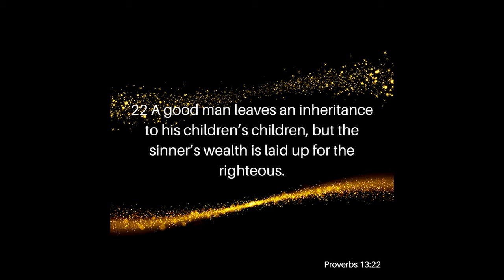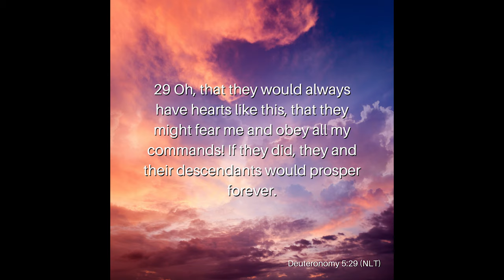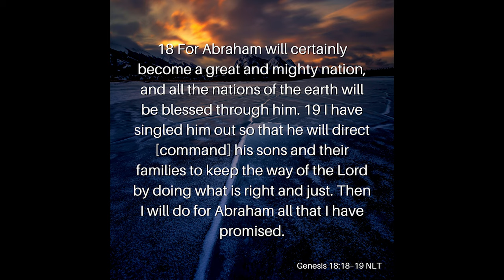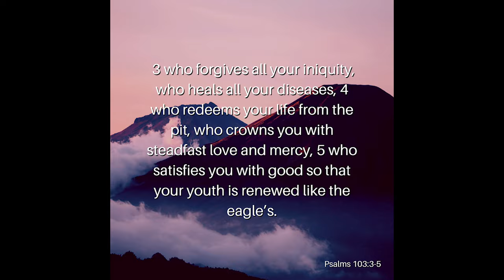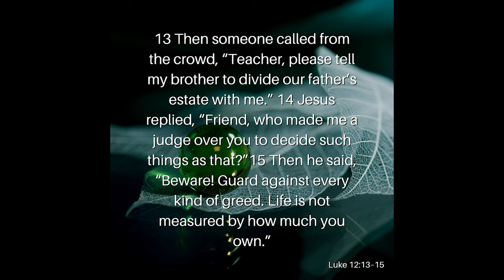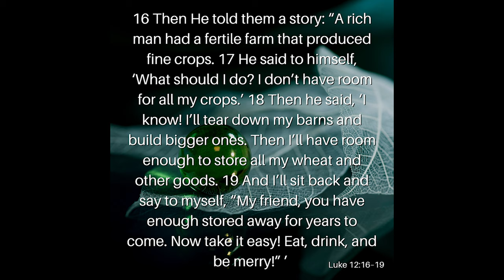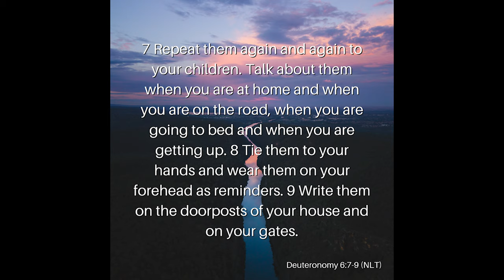A Godly Inheritance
The term masculine has become like a curse word in our world today. Training our boys to become men, and men of God at that, has become less and less of a focus in our society today. Why? Why do men seem to be under attack in our world today? Join Reverend Kenny Yates as he opens our eyes to the importance of men in our society and in our homes, in his Father’s Day message, A Godly Inheritance.

Verses Used:
Proverbs 13:22
Deuteronomy 5:29NLT
Genesis 18:18–19 NLT
Psalms 103:1–5
Luke 12:13–21
Deuteronomy 6:4–9NLT